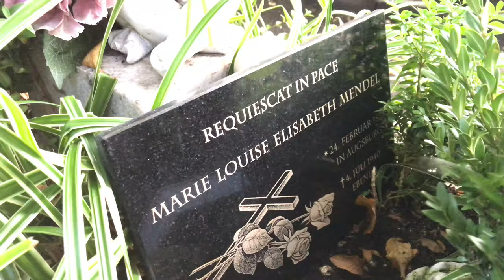Jene Gräfin Larisch - Marie Louise von Wallersee, Ihr Grab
Auf dem schönen Münchner Ostfriedhof liegt das Grab von Marie Louise von Wallersee, der Nichte von Sissi, der Kaiserin Elisabeth von Österreich - Ungarn. Ihrem Vater ( Herzog Ludwig; 1831 – 1920) und einem ihrer Söhne (Friedrich Carl; 1894–1929).